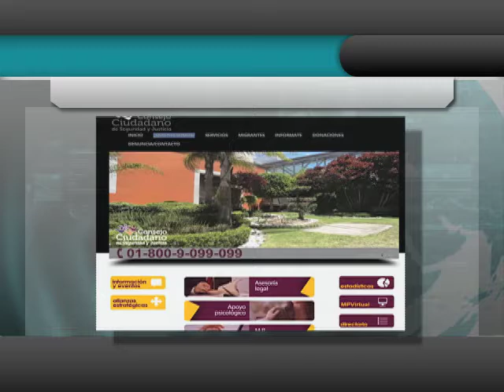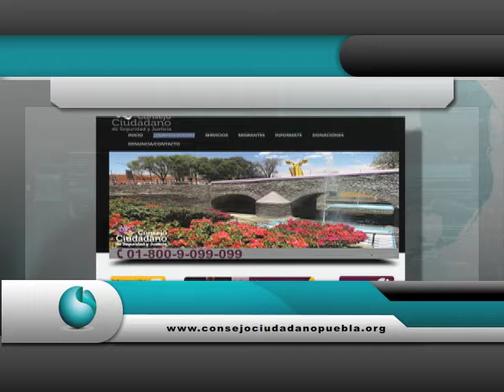The Factory Television